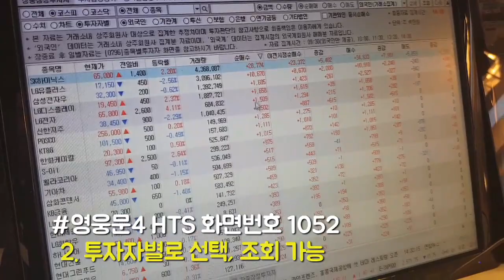[주식초보l주식꿀팁] 영웅문4(HTS)에서 장중 투자자별 매매를 한눈에 보는 방법(with. 채널K 안방마님 김순영 앵커)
[꿀팁] 장중 투자자별 매매 한눈에 보는 방법!

주식방송 베테랑 앵커가 HTS 이용 꿀팁을 알려드립니다.

오늘은 영웅문 HTS를 통해 장 중 투자자별 순매수 · 순매도 종목을 확인하는 법을 알아보겠습니다.